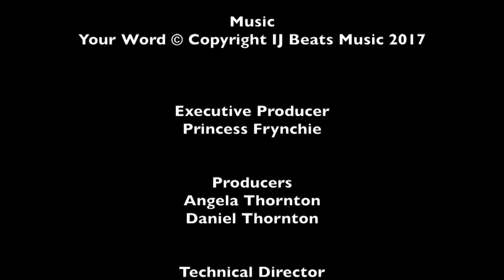Wise Word with Angela Thornton - Take Your Position Ep 0008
Wise Word with Angela Thornton teaching from the subject "Take Your Position" taped in front of a live audience.  For more of Wise Word with Angela Thornton, go